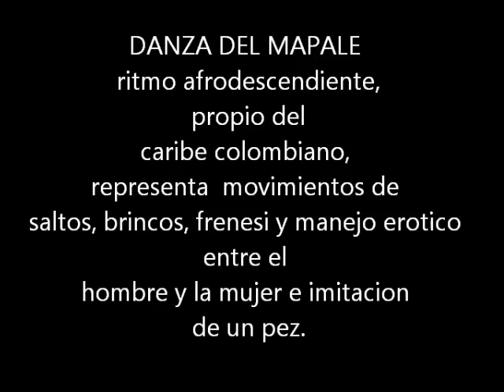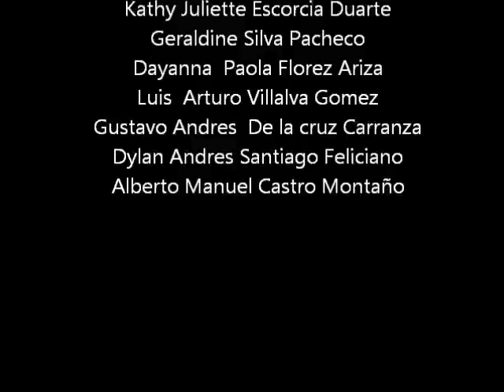FUNDACIÓN ARTÍSTICA Y CULTURAL YUMA. MAPALE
PRESENTACIÓN EN EL PARQUE OLAYA, ANTE LA  COMUNIDAD  PARA EL SECTOR SUR OCCIDENTE DE BARRANQUILLA COLOMBIA.